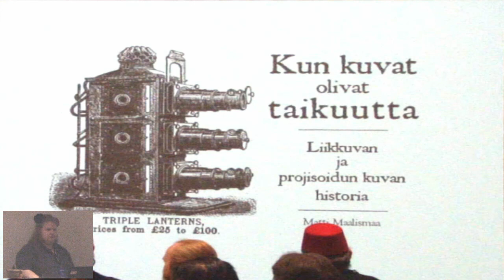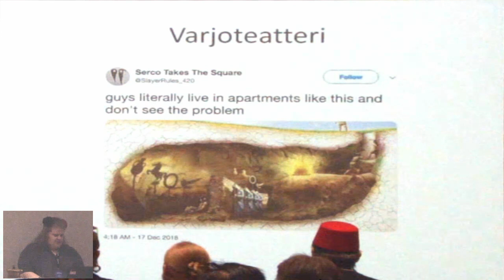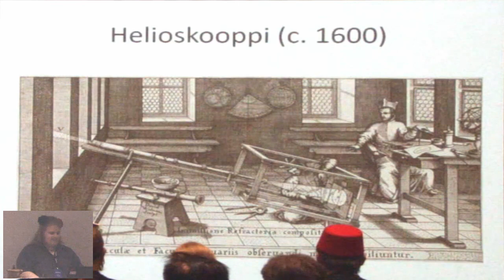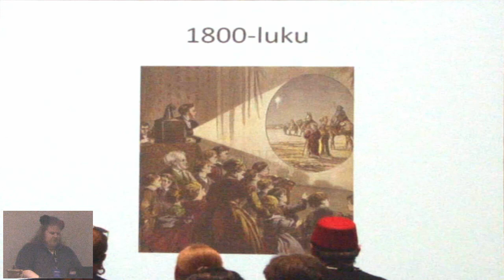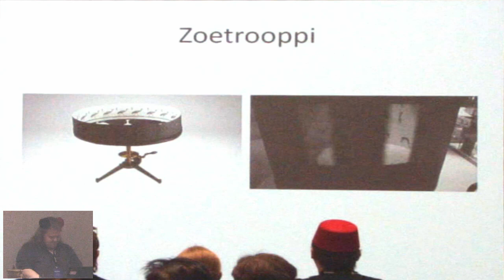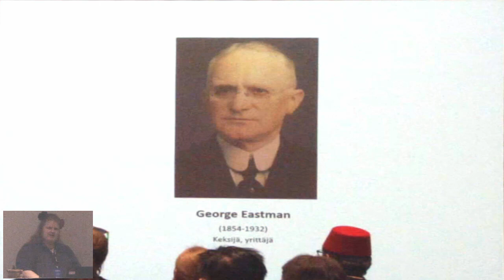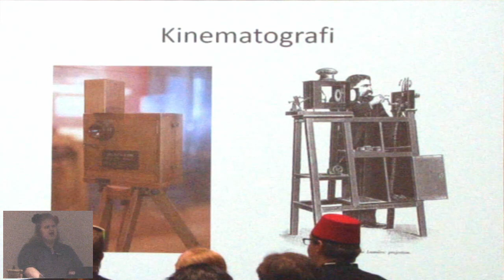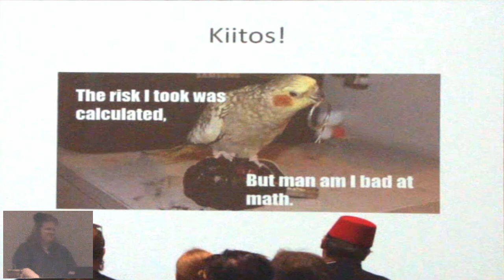Kun kuvat olivat taikuutta - liikkuvan ja projisoidun kuvan historia: Matti Maalismaa: Ropecon 2022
Viihdettä, taidetta, leikkikaluja vai noituutta?
Liikkuva kuva mielletään helposti moderniksi keksinnöksi, mutta mitä mahtuu matkalle varjoteatterin ja valkokankaan väliin?
Tule mukaan aikamatkalle esihistoriasta ensimmäiseen maailmansotaan, missä kaikki eivät ole sitä miltä ne näyttävät.